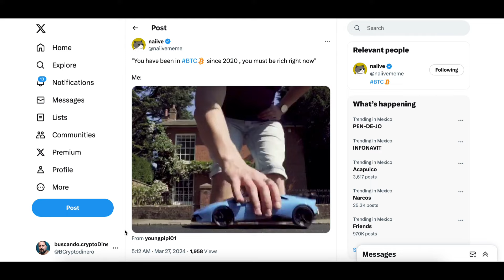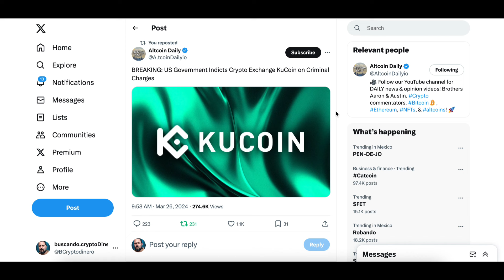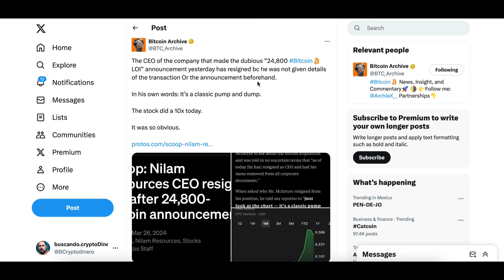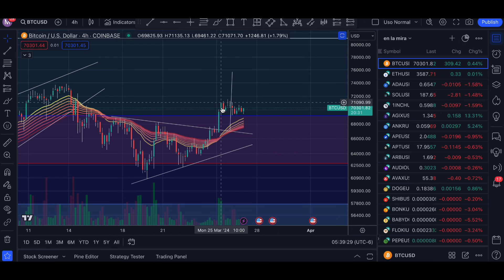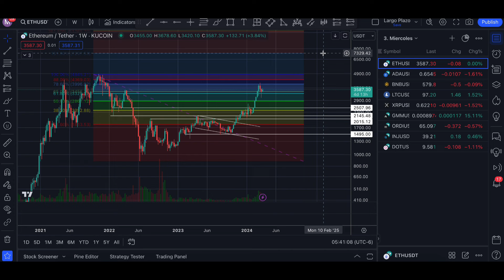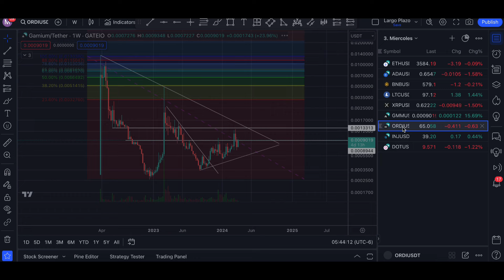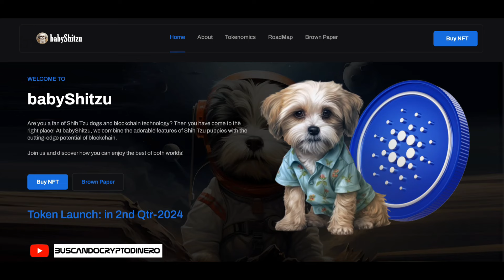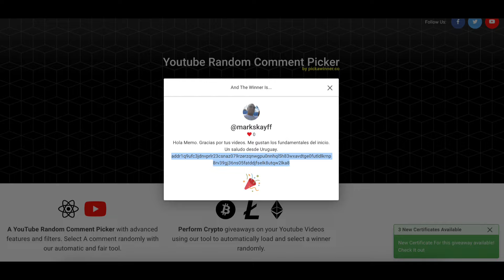🟠 Bitcoin ➤ Camino a los 75k imparable + Altcoins + Rifa !!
Patrocinadores de las rifas diarias en ADA, deja tu direccion de Cardano (de billetera) para participar y subscribete a su twitter:

🔺Canales🔺
Visita mis otros canales: